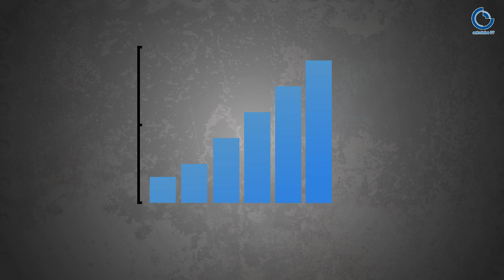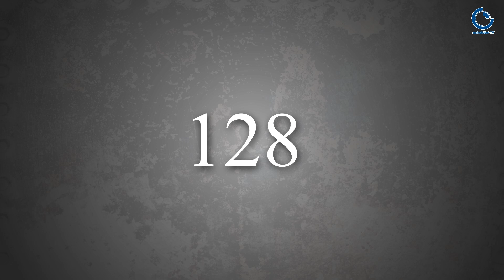win 5latna 11